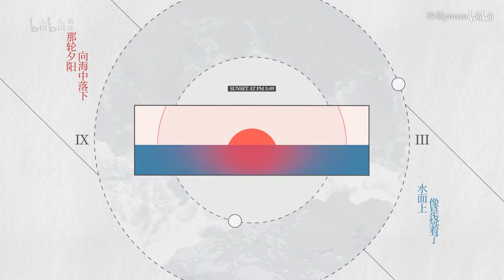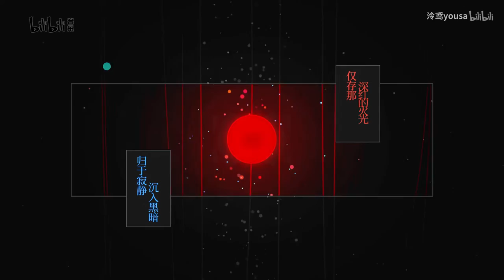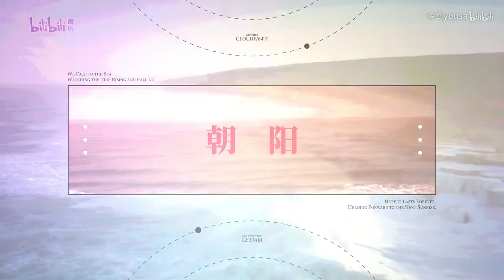星火行动《朝汐》【原創曲 ▪ 泠鳶yousa&雙笙】潮漲潮落，更迭的不只是生命，更是你與我的故事。【人聲本家】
▪ 非官方，純推廣用，喜歡這個影片的話，請移駕原址觀看
( Unofficial, If you like this video, please move to the original location to watch )
▪ 喜歡泠鳶yousa的話，請訂閱泠鳶yousa的BiliBili官方頻道
▪ 泠鳶yousa B站直播間： 周六/Sat. 20:00（UTC+8）

出品：bilibili音樂
策劃：紙日天 / 喵了個大兔子
PV監製： onewayS
詞/曲/編/混/母：7ZH_千面音葉【神華社】
調教：洛狸P【神華社】
圖繪：Mary-ko
影像：小一二P

▪ 歌詞/lyrics ▪
泠鳶:
那輪夕陽　向海中落下
水面上　像是燒著了
那片光暈　濕淋淋的
是太陽　累了嗎

雙笙:
歸於寂靜　沉入黑暗
僅存那　深紅的火光
撫慰還未　到來的明日
請安寧入夢吧

而我們　面朝大海
看潮漲了
潮又落

泠鳶:
多想　永遠這樣
等待著　下一個
朝陽

【昨日　今日　未來
撫慰我的過去　請安寧入夢吧
與所有夕陽一起　把它埋入砂粒】

雙笙:
乘著天邊
還剩些許微光
朝著海　就這樣
許下心願的話

就把它與　所有腳印一起
都埋入　濕潤的　沙粒吧

泠鳶:
那些與你　一同刻下的痕跡
多留戀　多疼惜
潮信來時　註定抹去
隨地平線
漸漸模糊的輪廓
被繽紛的潮水　淹沒

合:
而我們　面朝大海
看潮漲了
潮又落

多想　永遠這樣
等待著　下一個
朝陽

而我們　說著未來
描繪期待　與迷惘
就讓　我的願望
隨暮光　一並流向
海洋

泠鳶:
朝著海　說過晚安

合:
余生能否陪我　一起看